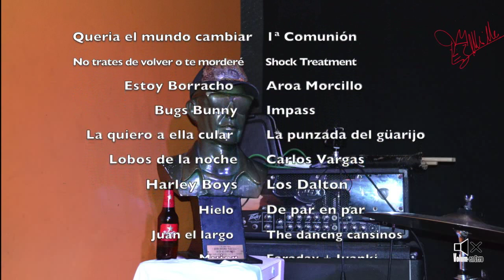Los naufragos - Bugs bunny (tributo a Morcillo. Con "M" de Morcillo)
Tema inédito de Morcillo que los Naufragos recuperaron para rendirle homenaje a gran Morcillo el Bellaco.